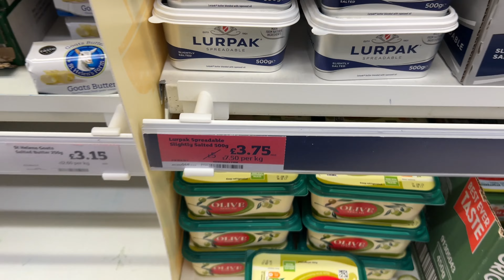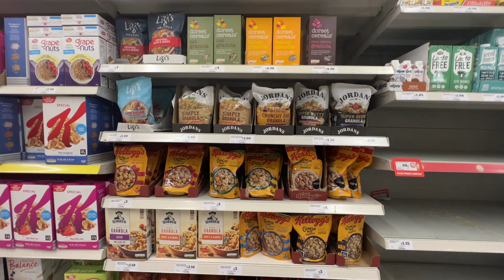Ham Jaldi Main Kaha Gaye | UK Vlogs | Pakistani Mom In UK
Mera dentist ka appointment tha jis Kay liye mujy suba jaldi Jana para is Kay bad kuch shopping ki gar wapis a Kay breakfast Kay bad cleaning and cooking ki

💵Send / receive MONEY to PAKISTAN, INDIA, UK, USA
FAST-RELIABLE-FREE try it out ❤️
Main har waqt istmal karti ho buht sasti or achi Hain